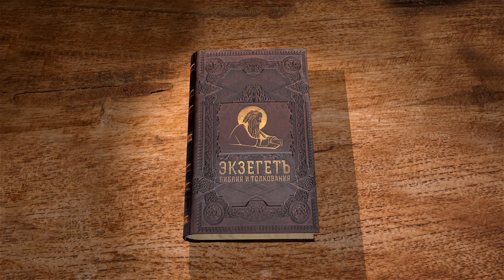"И ВЫ - ТЕЛО ХРИСТОВО, А ПОРОЗНЬ - ЧЛЕНЫ" 1-е Послание к Коринфянам. Глава 12. Прот. Олег Стеняев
Библейский портал Экзегет.ру продолжает цикл лекций со священником Олегом Стеняевым на 1-ое Послание апостола Павла к Коринфянам. Сегодня рассматриваем 12-ю главу и касаемся следующих тем :

🔸 О дарах Духа Святого.
🔸 Хождение во тьме.
🔸 Разные дары в Церкви.
🔸 Тело Христово.
🔸 Христианская любовь.